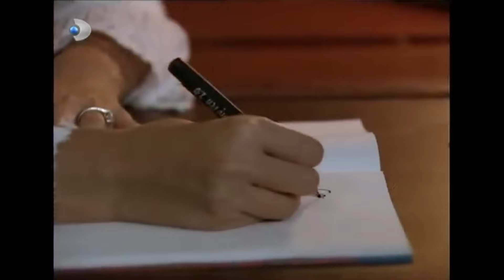Gümüş'ten Bebeğine Mektup... - Gümüş Özel Klip